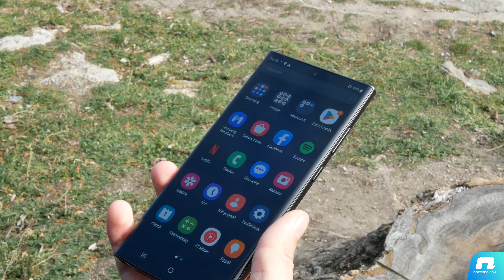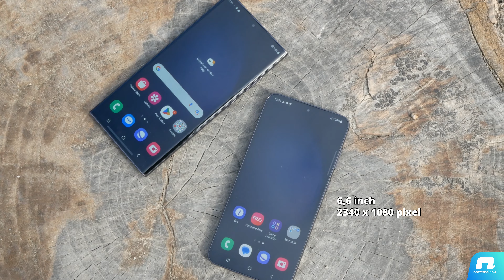Samsung Galaxy S23+ és S23 Ultra TESZT | 💫A legújabb csodafegyver💫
A Samsung minden évben megjeleníti Samsung S szériájának legújabb tagjait, így idén az S23, S23+ és S23 Ultrán van a sor.📲 Ahogyan már megszokhattuk, amióta beleolvadt a Samsung Galaxy Note a Samsung Galaxy S szériába, azóta az S Pen a sorozat Ultra tagjába került át.🖋️

Szeretnél egy bemutatót is olvasni a legújabb Samsung Galaxy S szériáról?

00:00 Bevezetés
00:17 Külső
00:46 Specifikációk
01:32 Kamerák
03:15 Összefoglaló

Ha kíváncsi vagy hasonló tesztekre, a tech világ újdonságaira, akkor csatlakozz TikTok csatornánkhoz is!

Ha tetszett a videó, ne felejtsd el lájkolni, és feliratkozni a YouTube csatornánkra! 🔔